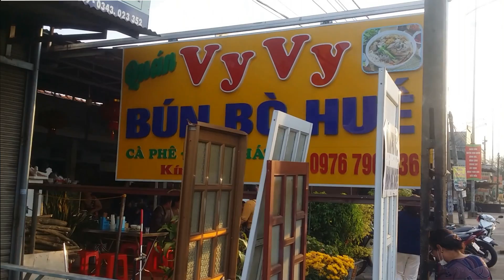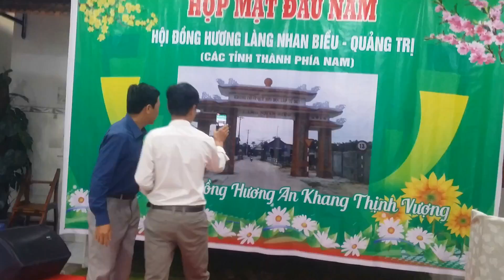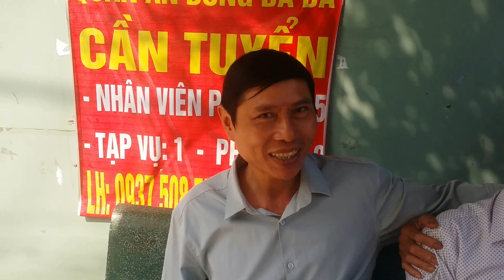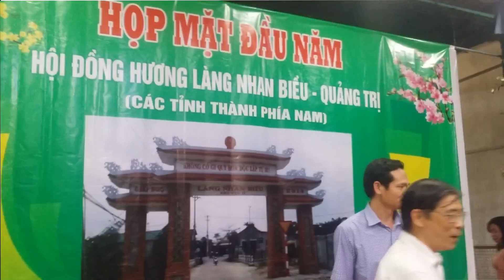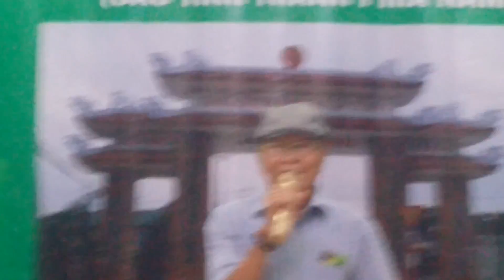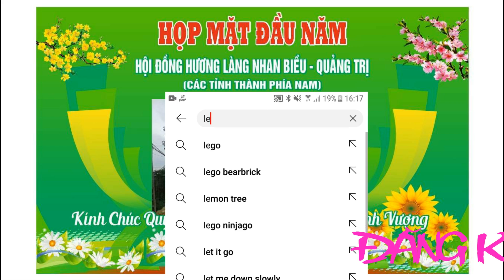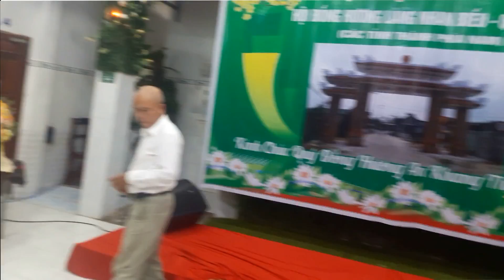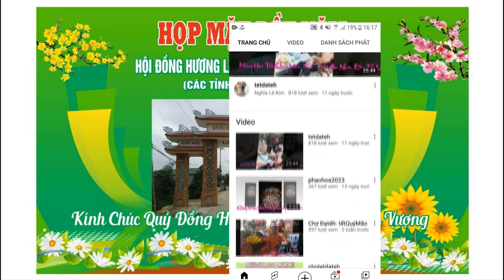ĐỒNG HƯƠNG NHAN BIỀU 2023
Bà con làng mình ở khu vực phía Nam tham gia họp mặt hội đồng hương tại Trảng Bom vào chủ nhật, ngày 22 tháng giêng.